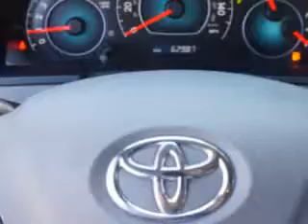Used 2007 Toyota Camry Solara SE Greensboro, Winston Salem H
Used 2007 Toyota Camry Solara SE Greensboro, Winston Salem High Point, Kernersville NC Vann York, You will love this Cosmic Blue Metallic o7 Toyota Camry Solara Coupe, equipped with a 4 Cyl. engine and an automatic transmission with only 62,886 miles. Enjoy an exceptional 31 miles to the gallon on this great car with features like Alloy Wheels, Steering Wheel Audio Controls, Front Wheel Drive, Rear Spoiler, Tire Pressure Monitoring System, Rear Bench Seat, on steering wheel audio and cruise controls, and much more. Enjoy the drive and have peace of mind in this o7 Toyota Camry Solara. See us at Vann York Toyota today!

miles- 62,886

vin- 4T1CE30P17U753144

500 Eastchester Dr.